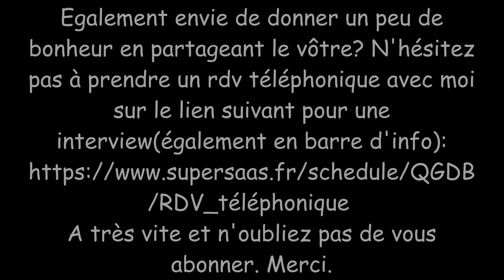Teddy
Egalement envie de donner un peu de bonheur en partageant le vôtre? N'hésitez pas à prendre un rdv téléphonique avec moi sur le lien suivant pour une interview: